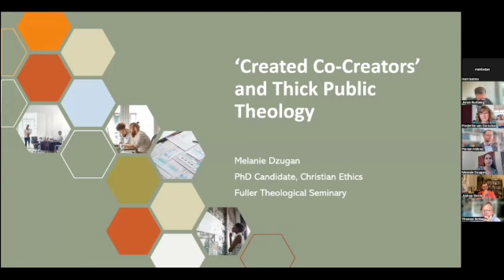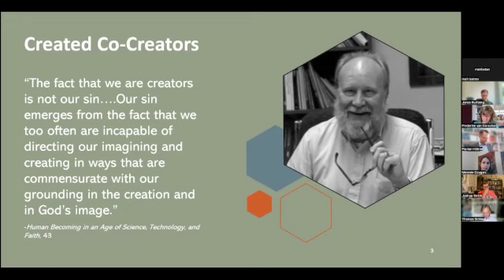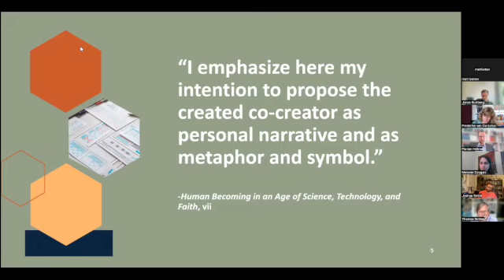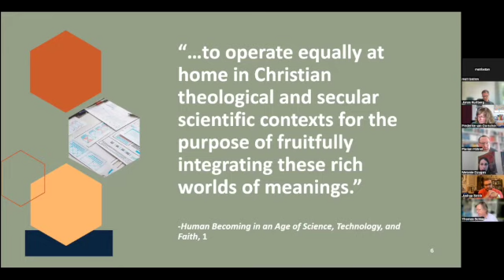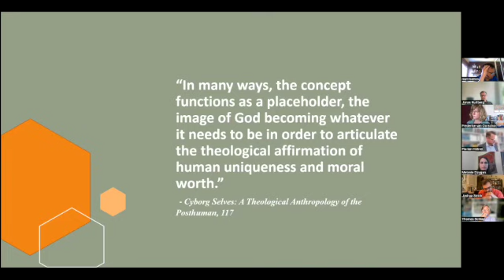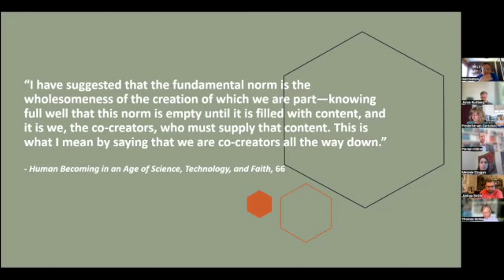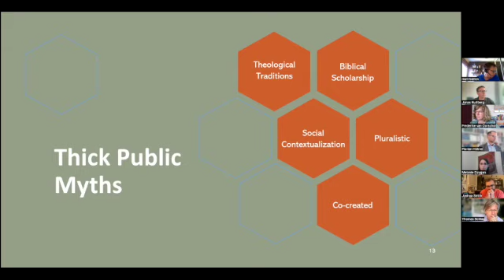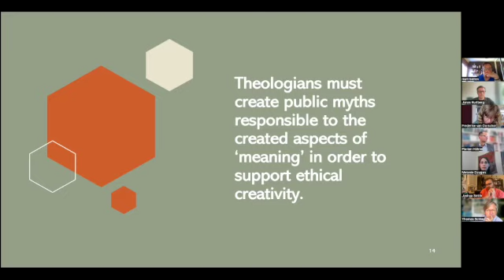Created Co Creators’ and Thick Public Theology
Melanie Dzugan (Fuller Theological Seminary)

The posthumanist cyborg is commonly developed by Christian theologians in conversation with Philip Hefner’s interpretation of the imago Dei as ‘created co-creator.’ Hefner’s metaphor, since the 1980s, opens a door for theologians to engage with the work of secular prophets of the posthuman around the idea that “creating is who we are.” While Hefner’s metaphor is in many ways accurate and helpful, I argue that ‘created co-creator’ is limited as a contemporary paradigm of prophetic, public theological engagement in an postmodern age of big data and fake news by its 1) modernistic approach of demythologization of 2) a vague theological symbol. A public theological anthropology of today necessitates more wholistic engagements of the ethical, Scriptural, and traditional contexts of a metaphor like ‘created co-creators’ in order to more clearly and compellingly articulate the character of cyborgs within the context of postmodern connectivity.